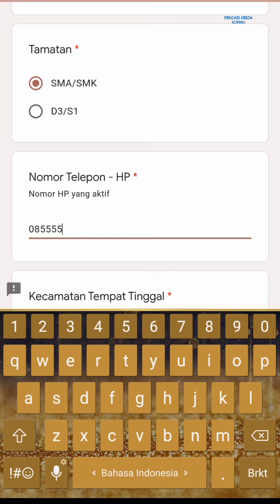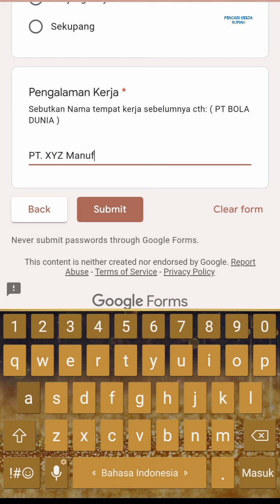PT. Harapan Citra Jaya ( Operator Moulding ) PT. HCJ Batam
Lowongan kerja Operator SMA / SMK PT. Harapan Citra Jaya / PT. HCJ Batam hari ini

Dengan Syarat :
- Pria/Wanita
- Minimal tamatan SMK/SMA
- Jujur dan Bertanggung Jawab
- Bisa bekerjasama dalam team
- Bersedia Bekerja Shift
- Memiliki Pengalaman Moulding ( Minimal 1 Tahun )

Alamat penyalur PT. Harapan Citra Jaya
Kawasan SP Plaza
Batu Aji - Batam